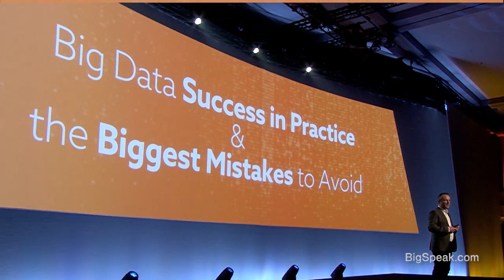Bernard Marr - Big Data, Best Practices, Challenges, and Mistakes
Bernard Marr is an internationally best-selling author, popular keynote speaker, futurist, and a strategic business & technology advisor to governments and companies. He helps organisations improve their business performance, use data more intelligently, and understand the implications of new technologies such as artificial intelligence, big data, blockchains, and the Internet of Things.

LinkedIn has ranked Bernard as one of the world’s top 5 business influencers. He is a frequent contributor to the World Economic Forum and writes a regular column for Forbes. Every day Bernard actively engages his 1.5 million social media followers and shares content that reaches millions of readers.